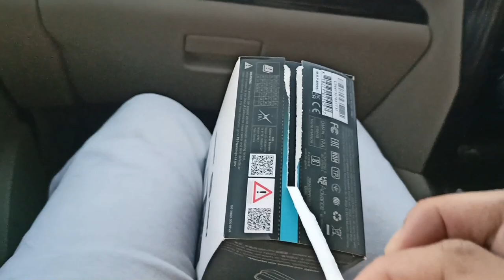gopro Hero 9 black finally 😍😍 || ab ayega ultra wide shots || freaky wheels